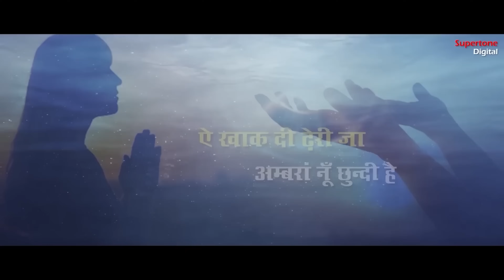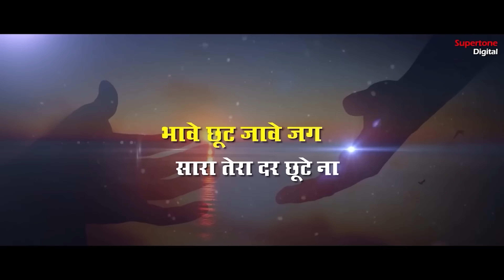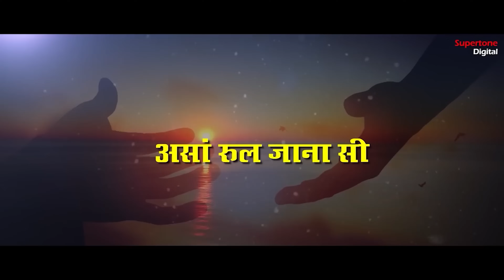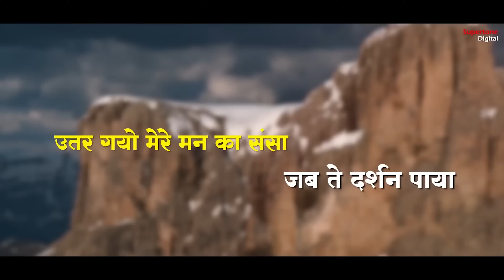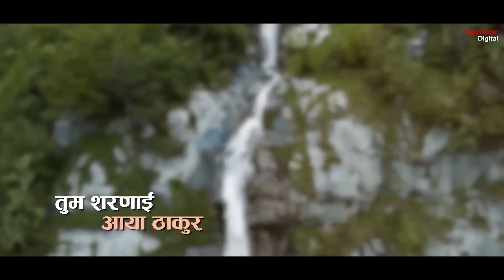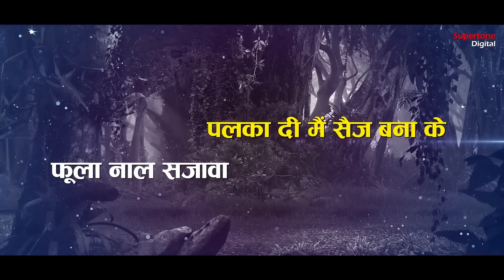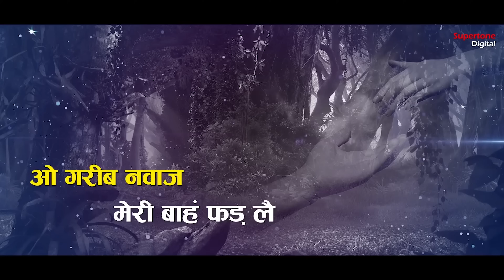बाबा जी के मनपसंद रूहानी शब्द - Radha Soami Shabad l Vidhi Sharma | Radha Soami Satsang Kirtan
बाबा जी के मनपसंद रूहानी शब्द - Radha Soami Shabad l Vidhi Sharma | Radha Soami Satsang Kirtan | Shabad Gurbani | Nirgun Shabad | Gurbani Shabad | Ruhani Shabad | Shabad Kirtan

Radha Soami Satsang Beas is a spiritual organization dedicated to the pursuit of inner peace and spiritual growth. Their teachings, rooted in love, meditation, and self-realization, guide seekers on a transformative journey towards a deeper connection with the Divine.

♫TRACKLIST♫
► 00:00 - जे तू फड़दा न साडी बाँह
► 07:28 - हे माना खुद को डुबो दे
► 14:00 - तुम शरणाई आया ठाकुर
► 17:38 - गरीब नवाज़ मेरी बांह फड़ ले
► 23:46 - कर दो नाम दीवाना
► Singer: Vidhi Sharma
► Recording Studio: Smart Digital ( 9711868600 / 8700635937 )
► Production Head: Ishan Narang
► Producer: Rajender Narang ( Vicky Narang )
► Copyright: Supertone Digital